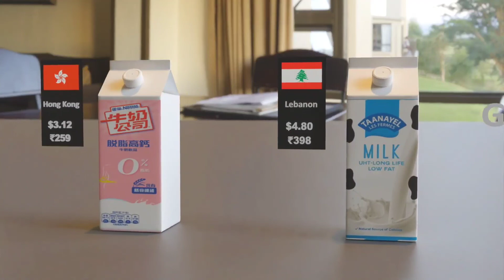Milk Price From Different Countries | 3d Price Comparison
In this video we made Milk Price From Different Countries and this is 3d price comparison.